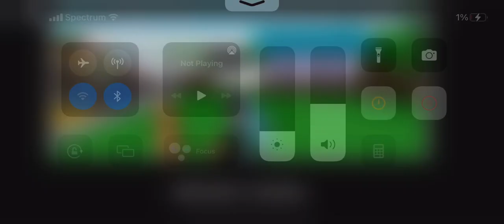RBLXNPCABS/How to get the Friendly Ending